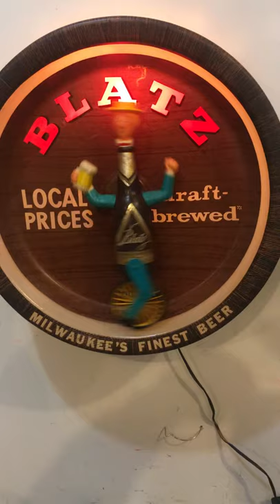Vintage Mechanical Spinning Unicycle Blatz Beer Man Lighted Bar Sign